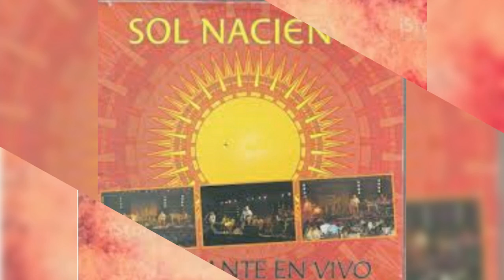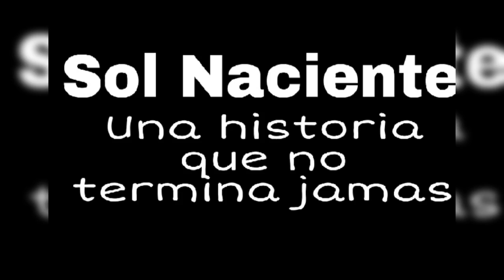Calla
Sol Naciente
El gigante en vivo